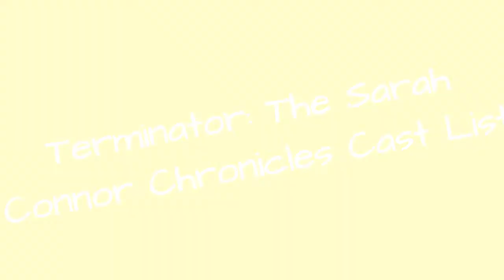Terminator: The Sarah Connor Chronicles Cast List 💚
Terminator: The Sarah Connor Chronicles cast list, listed in alphabetical order. This cast list from Terminator: The Sarah Connor Chronicles focuses mostly on main actors from the show, but a few minor roles are included as well. This list also displays the names of other TV characters that these actors and actresses have played in the past. In most cases you can click on these Terminator: The Sarah Connor Chronicles actor's names to find out additional information about them. This list has a variety of items in it, from Stephanie Jacobsen to Brian Austin Green.If you want to answer the questions, "Who are the actors from Terminator: The Sarah Connor Chronicles?" or "Which actresses were in Terminator: The Sarah Connor Chronicles?" then this list has you covered. more
0:00 - Intro
0:00:08 - Thomas Dekker
0:00:15 - Summer Glau
0:00:22 - Stephanie Jacobsen
0:00:29 - Shirley Manson
0:00:36 - Richard T. Jones
0:00:44 - Leven Rambin
0:00:51 - Lena Headey
0:00:58 - Garret Dillahunt
0:01:05 - Brian Austin Green